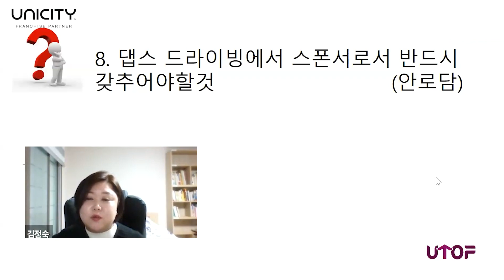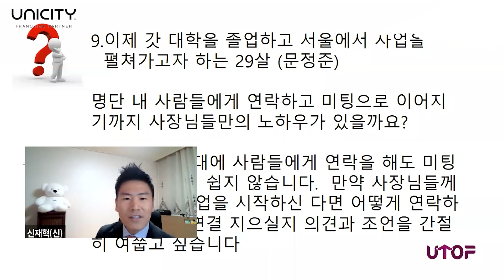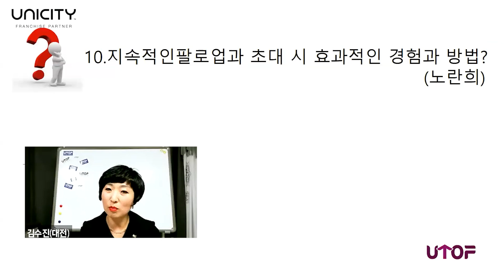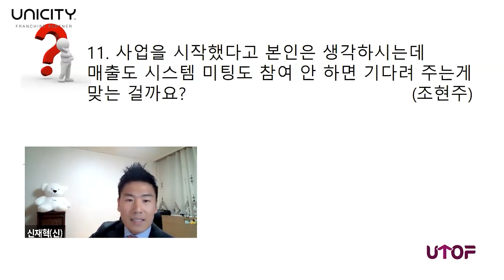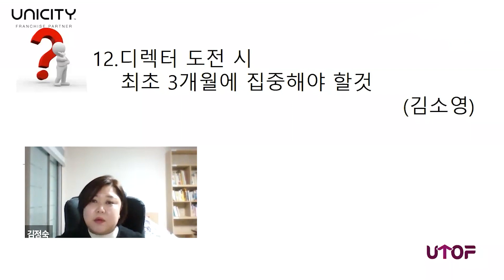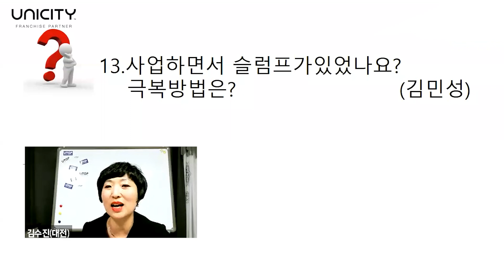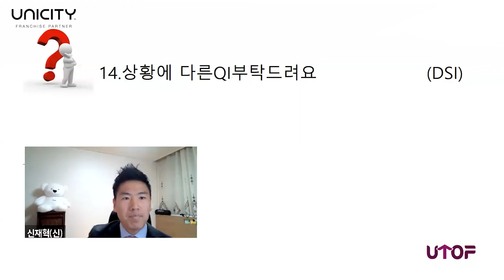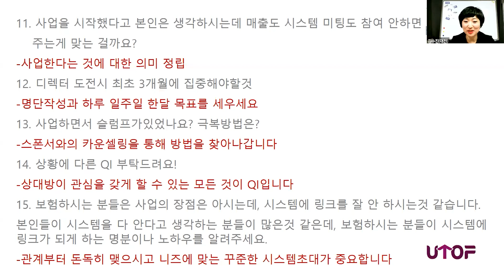유니시티. 사업초기단계 자주듣는 질문 14문 14답 [유탑그룹]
00:00 오프닝
01:38 제품설명시 유의사항에 대해 알려주세요
05:00 사업에 대한 편견이 있는 사람에게 어떻게 설명하면 좋을까요
08:00 부업으로 사업하면서 팔로업을 잘하는 방법이 있을까요?
10:09 재구매로 이어지게 만드는 노하우를 알려주세요
13:10 빠른시일내에 사업자마인드를 만드는 노하우는?
15:47 현재 부업으로 진행중입니다. 어느 직급일때 전업으로 바꾸어야 안정적일까요?
19:26 시간내기 어려운 상황에서 사업을 진행하는 노하우는?
22:25 댑스 드라이빙에서 스폰서로서 반드시 갖추어야할 것
25:10 명단내 사람을 미팅으로 초대하는 특별한 노하우가 있을까요?
31:55 지속적인 팔로업과 초대하는 효과적인 방법은?
37:40 시스템에 참여안하는 파트너에게 어떻게 대해야 할까요?
44:18 디렉터 도전시 최초 3개월에 꼭 해야할 것
49:18 사업하면서 힘든적이 있었나요? 어떻게 극복하셨나요?
52:23 상황에 따른 QI에 대해 알려주세요

유니시티 유탑그룹 더블 다이아몬드 이지영,
프레지덴셜 다이아몬드 김수진, 신재혁, 김정숙 사장님의
질문과 답변입니다 :)